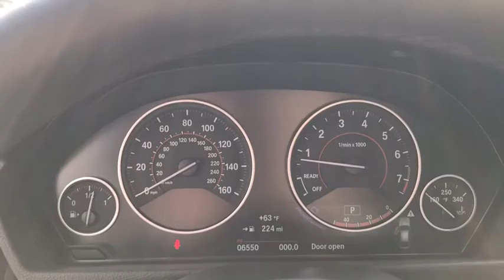2018 BMW 3 Series Walk-Around Huntington, Suffolk County, Nassau County, Long Island, NY BB3107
2018 BMW 3 Series 330i xDrive - Stock#: BB3107 - VIN#: WBA8Z9C57JG828167

Habberstad BMW
945 East Jericho Turnpike

This BMW 3 Series has a strong Intercooled Turbo Premium Unleaded I-4 2.0 L/122 engine powering this Automatic transmission. Window Grid Diversity Antenna, Wheels: 18 x 8 Double-Spoke (Style 397), Wheels w/Machined w/Painted Accents Accents.*Packages That Make Driving the BMW 3 Series 330i xDrive An Experience*Valet Function, Trip Computer, Transmission: Sport Automatic, Transmission w/Driver Selectable Mode and STEPTRONIC Sequential Shift Control w/Steering Wheel Controls, Tracker System, Tires: P225/45R18 All-Season Runflat, Tire Specific Low Tire Pressure Warning, Tailgate/Rear Door Lock Included w/Power Door Locks, Systems Monitor, Strut Front Suspension w/Coil Springs, Streaming Audio, Sport Seats, Sport Leather Steering Wheel, Speed Sensitive Rain Detecting Variable Intermittent Wipers w/Heated Jets, Smart Device Integration.